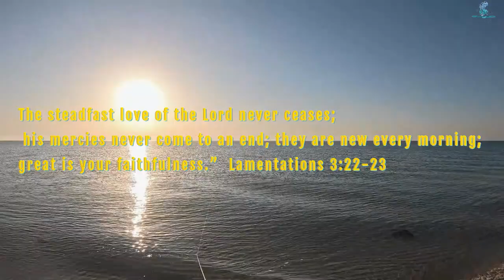Catch Big Golden Trevally With Beach Jigging!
Caught huge golden trevally in shore jigging